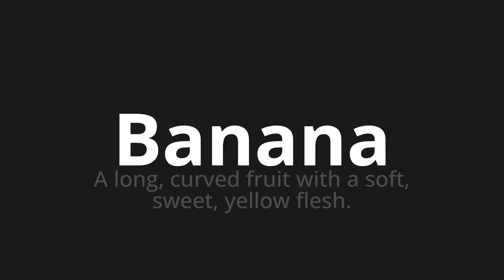How to pronounce Banana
Master the Pronunciation of 'Banana Which Means Banana' - which means : A Long, Curved Fruit With A Soft, Sweet, Yellow Flesh. 📝 with @PronunciationSpanish 🎓🗣️ - [Your Guide to Spanish]

Learn to pronounce 'Banana' perfectly in Spanish with our easy and engaging tutorial by @PronunciationSpanish! 📖📽️ In this comprehensive video, we provide you with native speaker examples 🗣️👂 and phonetic breakdowns 🎵 to ensure you get the pronunciation just right.

How to say Banana in Spanish